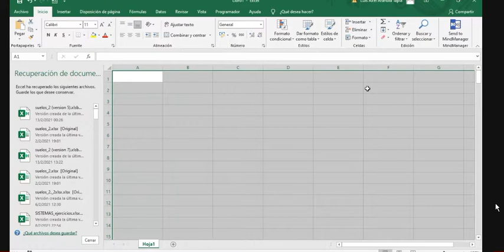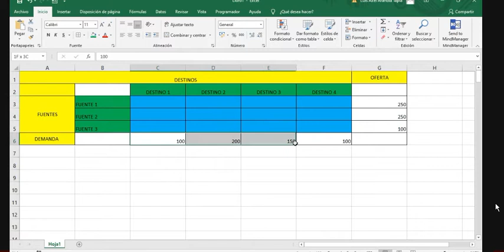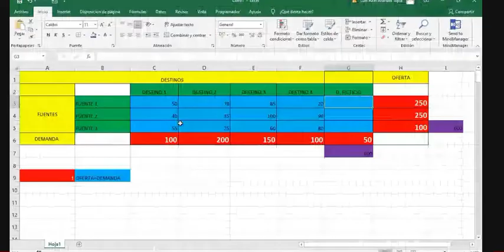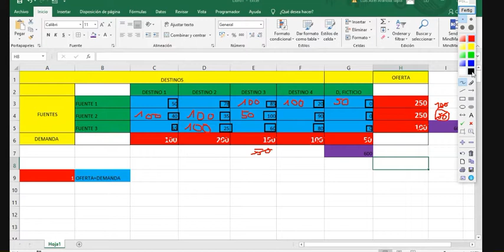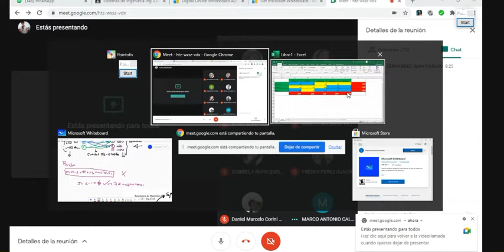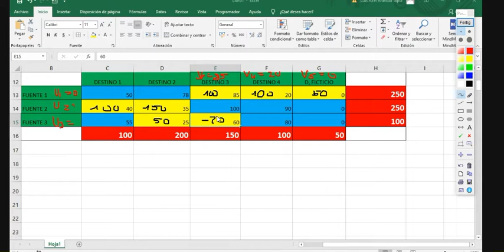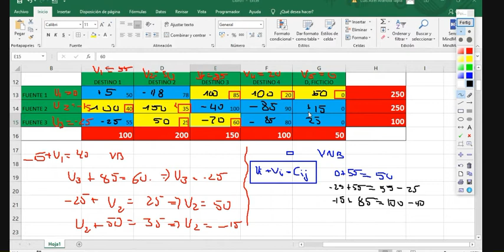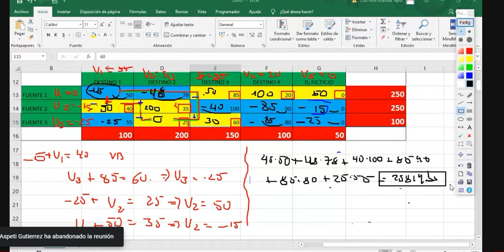AUXILIATURA 11 - ALGORITMO TRASNPORTE, METODO COSTO MINIMO